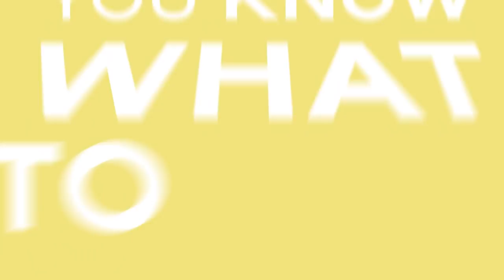Hack To Get On BIGGER Spotify Playlists REPEATEDLY **Not Clickbait**